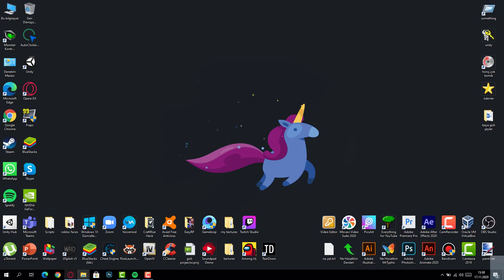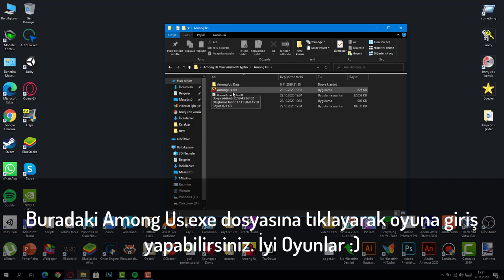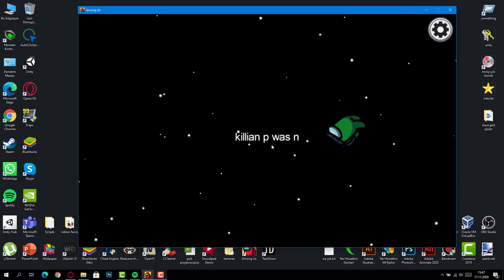Among Us Yeni Sürüm İndirme (KANITLI)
Merhaba! Ben MrTypho bu kanalda animasyon ve nasıl yapılır/indirilir ve arada da boş kafayla videolar yapıyorum umarım videolarımı beğenirsiniz iyi seyirler!